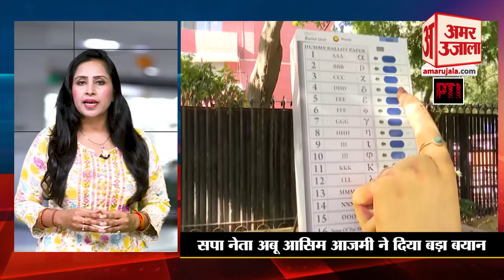Maharashtra Elections: Akhilesh Yadav की मांग ने महाराष्ट्र में बढ़ाई Maha Vikas Aghadi की टेंशन!